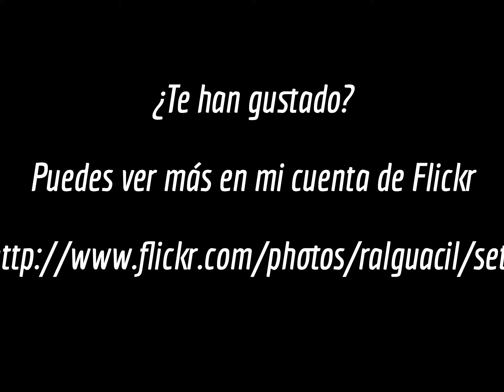Imágenes de Córdoba por Rafael Alguacil Roldán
Recopilación de imágenes de lugares significativos de Córdoba, espero que te gusten, si es así, te animo a ver más imágenes similares o de otras temáticas en mi página de Flickr